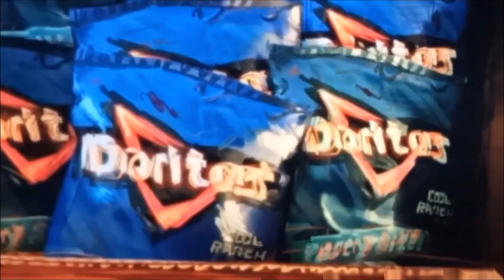The Turtles Goes To The Cinema l Teenage Mutant Ninja Turtles: Mutant Mayhem l NEW MOVIE CLIP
The Teenage Mutant Ninja Turtles are back in action in the upcoming live-action movie, Teenage Mutant Ninja Turtles: Mutant Mayhem!

The film follows the turtles as they battle their arch-enemy, Shredder, and his new team of mutant villains. The turtles will also have to contend with a new threat from Dimension X, the Utroms.

The film stars Nicolas Cantu as Leonardo, Sharon Brown Jr. as Michelangelo, Micah Abbey as Donatello, Brady Noon as Raphael, Jackie Chan as Splinter, Ayo Edebiri as April O'Neil, Ice Cube as Superfly, Seth Rogen as Bebop, John Cena as Rocksteady, and Daniel Kaluuya as Hobie Brown / Spider Punk.

The film is directed by Jeff Rowe and Joaquim Dos Santos, and is written by Josh Appelbaum, André Nemec, and Brendan Hay.

Teenage Mutant Ninja Turtles: Mutant Mayhem is scheduled to be released in theaters on August 2, 2023.

Mutant Mayhem
April O'Neil
Brady Noon
Jackie Chan
Seth Rogen
John Cena
Teenage Mutant Ninja Turtles Mutant Mayhem